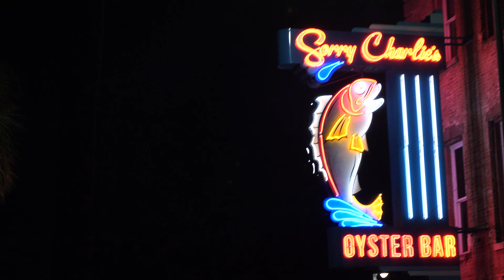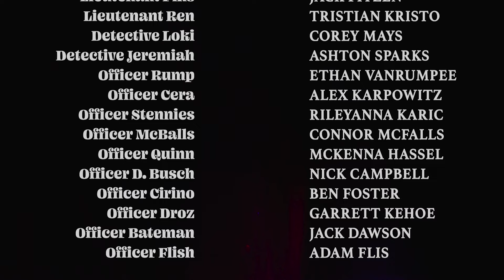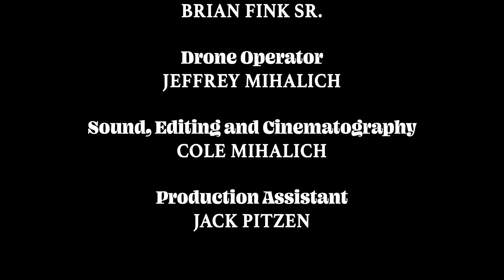HOT LEAD - Short Film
BEST EXPERIENCED ON THE BIGGEST SCREEN POSSIBLE

It’s 1978. Miami, Ohio. Seasoned Detectives Rodney and Nermal find themselves facing their greatest threat yet - infidelity.

HOT LEAD is a 2022 student short film from Blank Pictures.